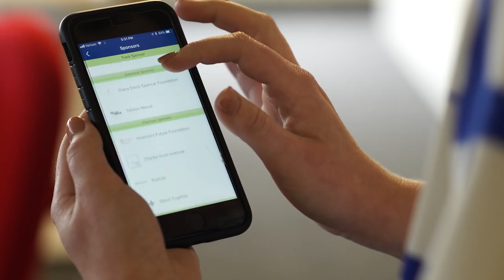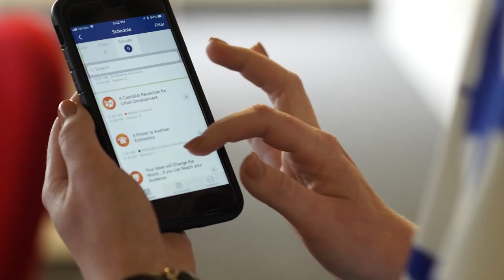Episode 7: Capitalism Isn’t Only for Capitalists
Capitalism is a top trending search term. What does it actually mean? Is it an economic system run by capitalists or swayed by consumers? Does it benefit capital at the expense of labor or is it responsible for the rising living standards or workers in industrialized countries? The FEEcast crew discusses this much maligned and much misunderstood term.

Video: “Why Should My Boss Get All the Profits?” by Seamus Coughlin

Article: “Only 53 US Companies Have Been on the Fortune 500 since 1955, Thanks to the Creative Destruction That Fuels Economic Prosperity” by Mark Perry

Video: “As the Rich Get Richer, the Poor Get Richer”